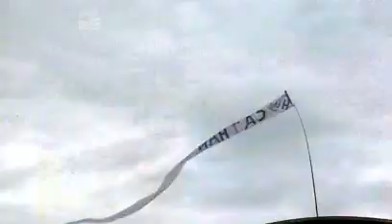Placebo Special K - Live T In The Park Festival- 2006